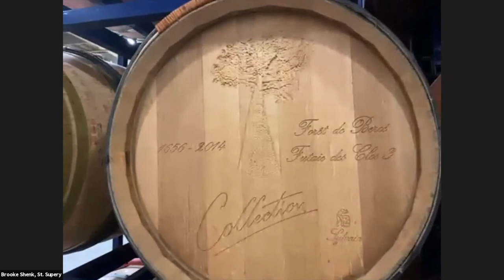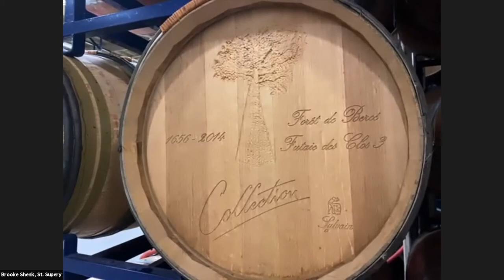Napa Valley Sessions: A Quest for Premiere Napa Valley (Night 1)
The essence of Premiere Napa Valley is the pursuit for some of Napa Valley’s rarest and most valuable wines. Each wine is an expression of a place and a winemaker’s passion, offered in quantities of 240 bottles or less to wine collectors around the world.

Join Alder Yarrow, author of the Vinography wine blog, Peggy Perry of Willow Park Wines & Spirits in Canada, Ted Edwards of Freemark Abbey, and Brooke Shenk of St. Supery Estate Vineyards & Winery as they discuss Premiere Napa Valley wines and Peggy's quest to acquire these wines for her customers. The conversation will explore the passion, the people and the relationships that bring these wines from the vineyard to the market to a cellar like yours.